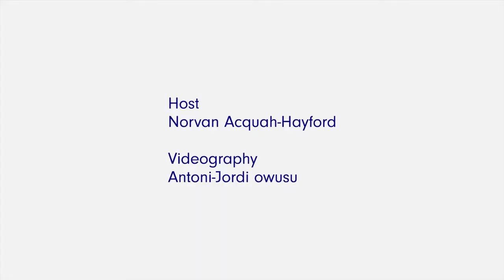The BFT Chat ft. Dr. Toni Aubynn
Join Norvan Acquah-Hayford as he talks to Dr. Toni Aubynn, Chief Executive officer of the Ghana Minerals Commission.